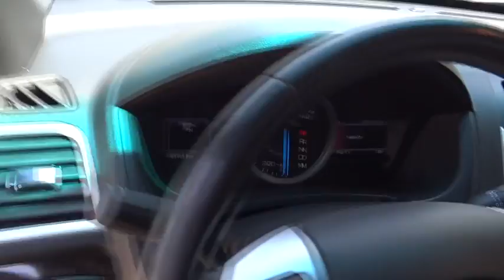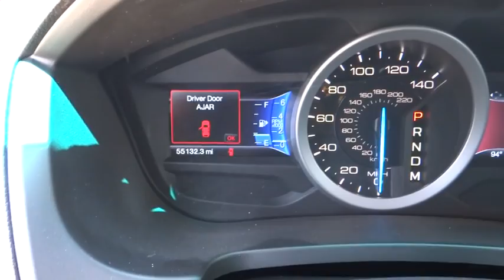2014 Ford Explorer Riverside, Fontana, Redlands, Rancho Cucamonga, Palm Springs, CA 0161194A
Fairview Ford
292 North G St

AWD. So clean, you can't even tell it's used. With superior visibility, suddenly everything is on display. FAIRVIEW FORD...WE'RE RIGHT OFF THE 215 FWY, WE'RE ALWAYS RIGHT ON THE PRICE !!! If you're looking for an used vehicle in outstanding condition, look no further than this 2014 Ford Explorer. You won't need to get out your tools for a long, long time when you drive this puppy home. It is nicely equipped with features such as AWD. Consumer Guide 2014 credits Explorer with a broad range of safety features and impressively quiet cabin. Whoa! To say this SUV is 'clean' would be the understatement of the century. A BETTER FORD EXPERIENCE WAITS FOR YOU AT FAIRVIEW FORD !!!